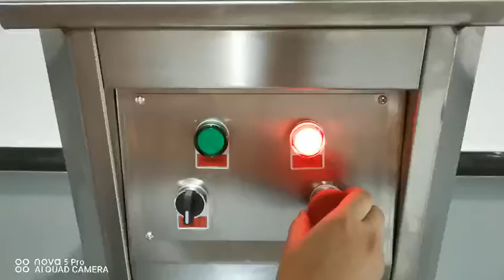Semi-automatic can sealing machine, paper can easy tearing cap machine，manual can seaming machine